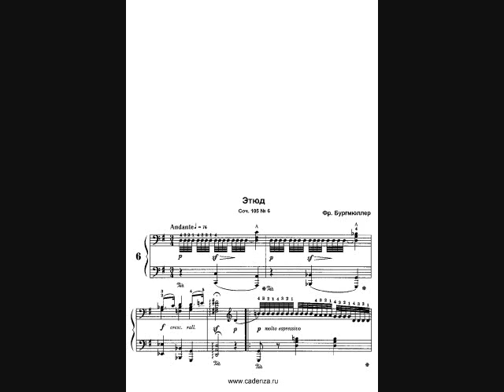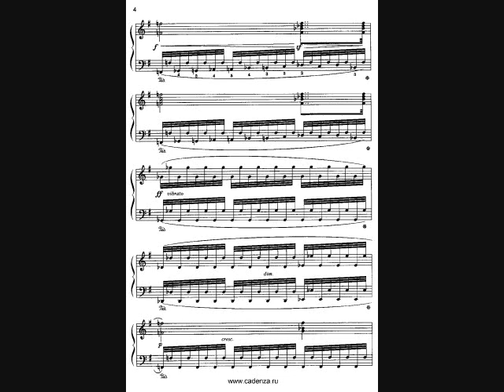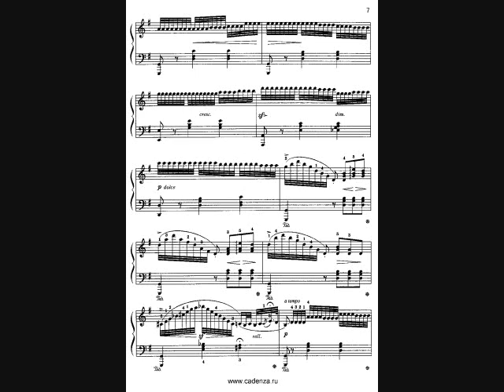Burgmuller Op.105 no.6 布爾格米勒12首練習曲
Burgmuller 12 Brilliant Studies Op.105